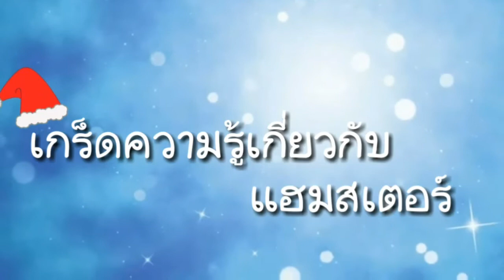ถาม:ตอบ ทำไมต้องให้แฮมสเตอร์กินน้ำจากขวดน้ำแฮม Hamster / min story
❤❤ ติดตามพี่มีนและเด็กๆบ้านมี้มีนตามนี้เลยนะ ❤❤